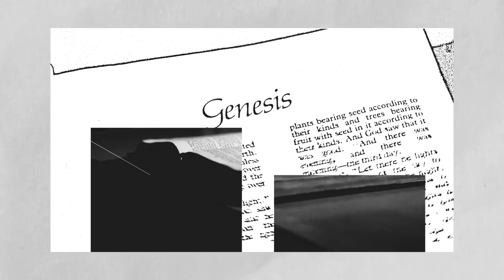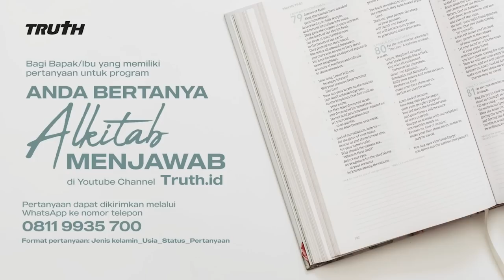SELALU MENGALAMI KECELAKAAN, APAKAH INI KUTUKAN? | ABAM (436) | Pdt. Dr. Erastus Sabdono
Semua orang pasti meninggal, tetapi prosesnya berbeda-beda, ada yang karena penyakit, kecelakaan, atau sudah saatnya meninggal seiring dengan usia. Bagaimana dengan kejadian orang meninggal karena kecelakaan berturut-turut di suatu tempat, apakah itu sebuah kutukan?

0:00 Intro
0:28 Bagaimana pendapat Pak Eras mengenai perceraian, Alkitab berkata perceraian tidak diizinkan tetapi faktanya banyak yang bercerai?
4:01 Saya mengalami pengalaman rohani dan mendengar suara Tuhan, tetapi pelayanan apa yang bisa saya lakukan?
10:43 Bagaimana cara mengusir makhluk halus di tempat usaha?
13:41 Pada sebuah gereja dalam waktu satu minggu ada insiden kecelakaan secara berturut-turut dan ada yang meninggal. Menurut Pak Erastus, apa yang menyebabkan mereka harus kecelakaan dalam waktu berdekatan atau apakah karena orang- orang ini masih berpegang pada adat istiadat roh-roh nenek moyang?
18:47 Mengasuh seorang anak bayi untuk diangkat sebagai anak apakah bisa dikategorikan sebagai menanggung salib orang lain?
20:02 Bagaimana menghadapi rasa penyesalan dan rasa bersalah kepada suami ketika disaat meninggal tidak berada disampingnya?
24:22 Saya ingin bertanya, apakah pentakosta ketiga itu ada?